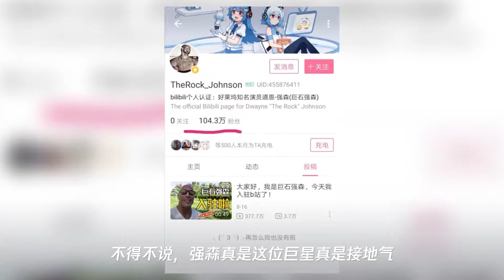巨石强森入驻b站,哔哩哔哩干杯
➤Thanks收看！